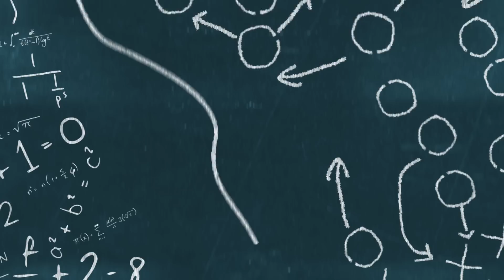Chiefs Have Yet ANOTHER Rookie Star Emerging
The Kansas City Chiefs made a risky, but smart move last week by going with Trent McDuffie and trading their prior starter. The Chiefs just got proof that going with McDuffie was that right move after their latest game. McDuffie graded out extremely well for the Chiefs even better than the player he replaced. The Kansas City Chiefs pulled off yet another brilliant move.